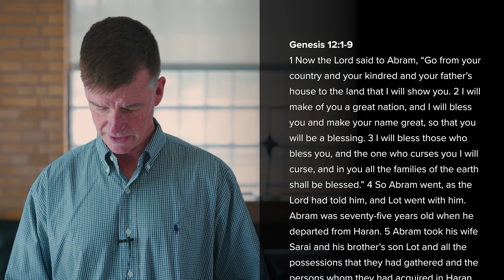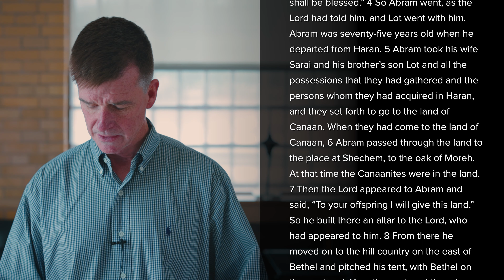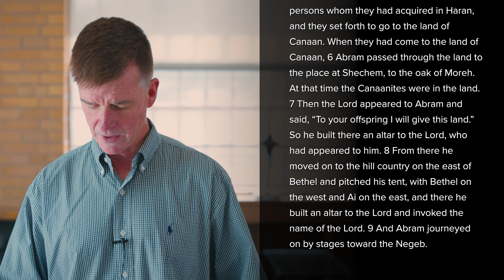Genesis 12 - Mike Donohue - 2023.6.11